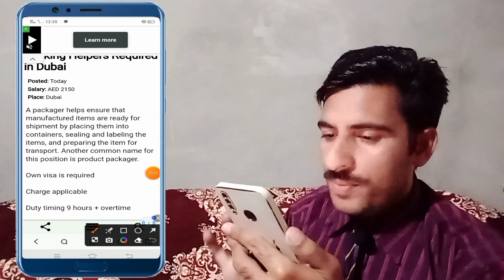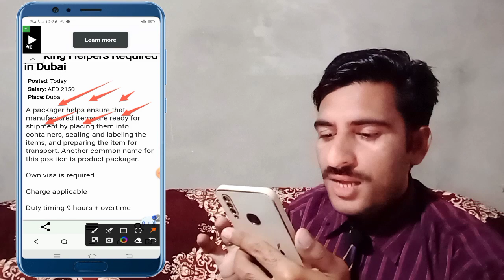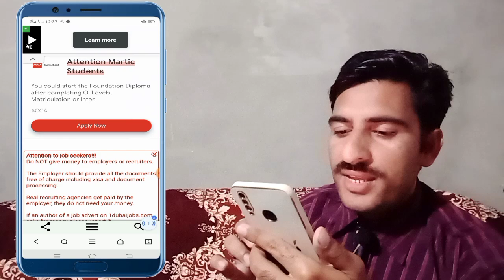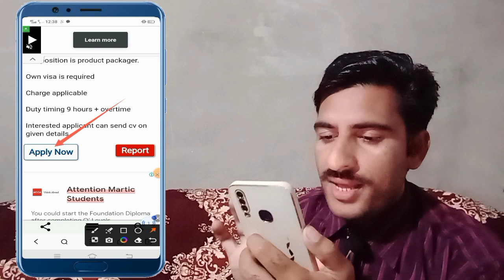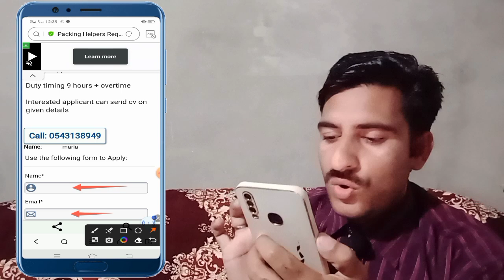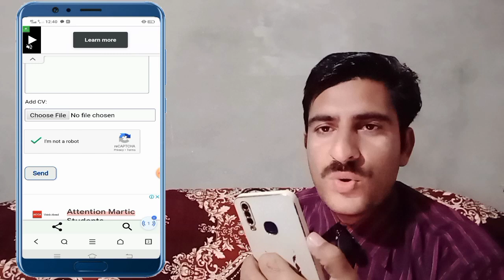Pakistan Visas banned New Updates|UAE visa open now |No more band on uae visa#visaisopen#786freevisa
welcome to guys is video main aapko proper guide karunga ki Dubai ka visa Ban hua hai ya nahin aur kaun si website se free visa mil raha hai free visa apply Karke bhi dikhaunga to video ko mukammal watch kijiye shukriya

Gmail apply note 👇👇

((Dear HR Manager,

Good afternoon i hope you are doing well. I recently came across a job on Portal, which I am interested in applying for.

The position of steward  at your organization and its requirement matches my skills and qualifications. I have 5 years of experience as an cleaner and I am currently looking to apply my knowledge and skills

in your organisation. So kindly go through my resume which i have

attached below for your reference. It would be pleasure to receive call from you.

Sincerely,

Name:Ghulam Asghar

Position of applying: steward
Gmail:

how to find jobs in LinkedIn
how to find jobs
find latest jobs 2023
how to get interview call
interview
how to find latest jobs
find latest jobs
how to find real job
 how to find genuine jobs
 genuine jobs
 real jobs
 how to connect with HR
how to connect with HR on LinkedIn
 how to apply jobs on LinkedIn
LinkedIn jobs
job search strategies 2024
how to search jobs in dubai on visit visa dubai jobs for visit visa holders
dubai top 5 best company
dubai company job
dubai ka company
dubai construction company

• dubai job,
• waiter job in dubai,,
• mall job in dubai,
• accountant job,
• salesman job,
• supermarket job,
• helper job in dubai,
• empoyment visa job,
• latest job in gulf,